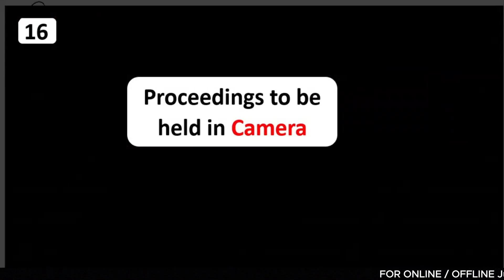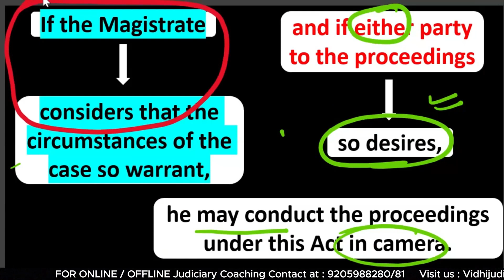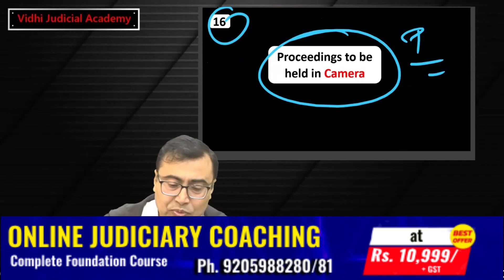Domestic Violence Act, 2005 for Judiciary Exam | Section- 16 | By Vijandra sir